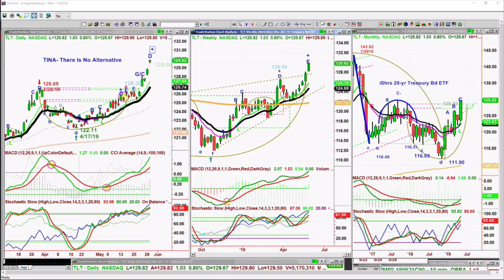May 29th, Noon ET Market Update with Basil Chapman on TFNN